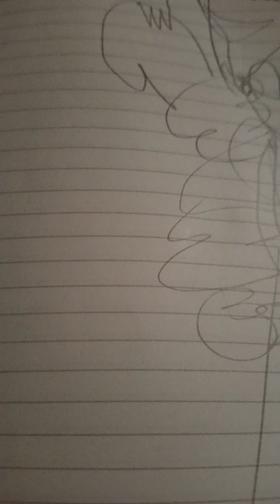how to draw lighting yellow sonic the hedghoge over the speed of lighting 200 millonmile per hour